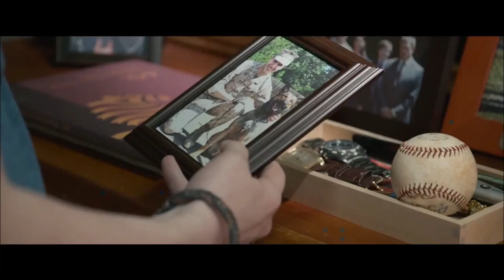MAX - Trailer German Deutsch (2015)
Max ist ein belgischer Schäferhund, der zur Unterstützung der US-Soldaten in Afghanistan eingesetzt wird. Nachdem sein Herrchen Kyle Wincott (Robbie Amell) dort bei einem missglückten Manöver ums Leben kommt, kehrt das Tier schwer traumatisiert in die Obhut von Kyles Familie in die USA zurück. Der 14-Jährige Justin (Josh Wiggins), der um den Verlust seines Bruders trauert und mit seinen eigenen Problemen zu kämpfen hat, ist anfangs nicht besonders interessiert daran, sich um den Hund zu kümmern. Bald erkennt er jedoch, dass Max seine einzige Möglichkeit sein könnte, die Wahrheit über Kyles Tod herauszufinden und mit seiner Trauer zurechtzukommen. Mit Hilfe der aufgeweckten Carmen (Mia Xitlali), die ein Händchen für die loyalen Vierbeiner hat, lernt er seinen tierischen Kumpanen wertzuschätzen. Und auch der traumatisierte Max fasst langsam wieder Vertrauen zu Menschen.
Die Geschichte von „Max“ basiert auf wahren Begebenheiten.

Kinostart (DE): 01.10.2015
Laufzeit: 111 min.
FSK: noch unbekannt
Im Verleih von Warner Bros. Entertainment